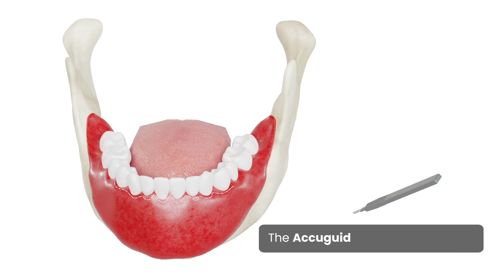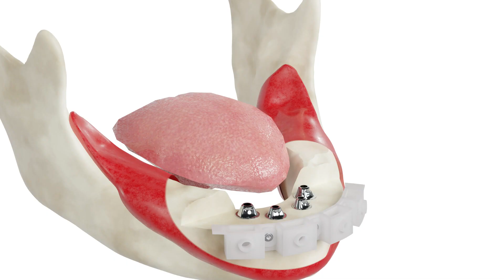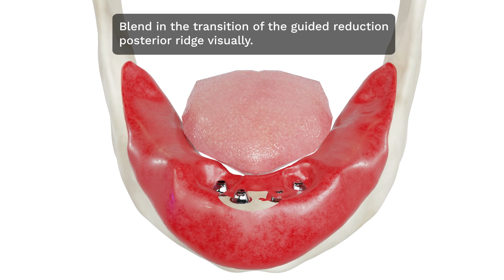Full Arch Rehabilitation Using Accuguide™ Bone Foundation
This video is a surgical walkthrough for dental professionals on How to use our Accuguide Implant Guide on Full Arch Rehabilitation, All on x, All on 4, and All on 6.